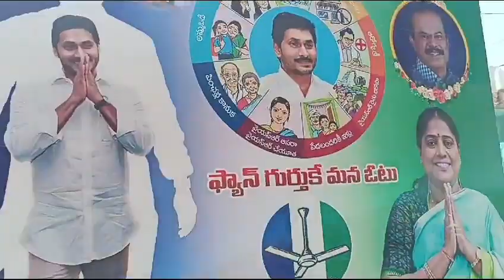April 29, 2024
Video from nabirasool949404